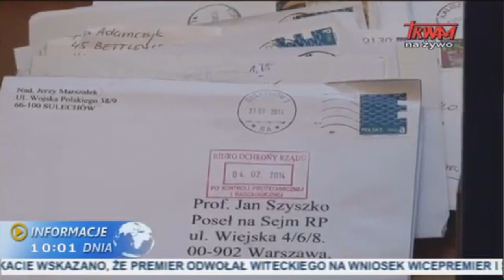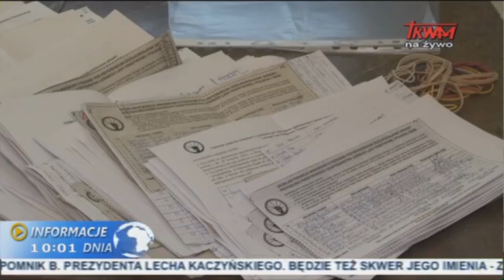Prywatyzacja Polskich Lasów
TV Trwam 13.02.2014